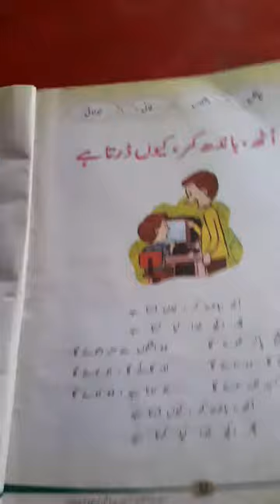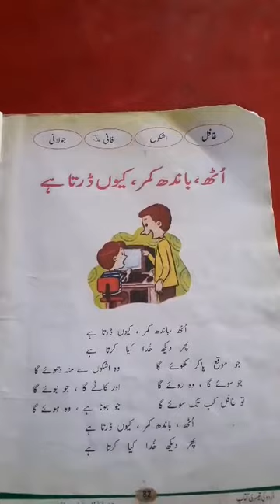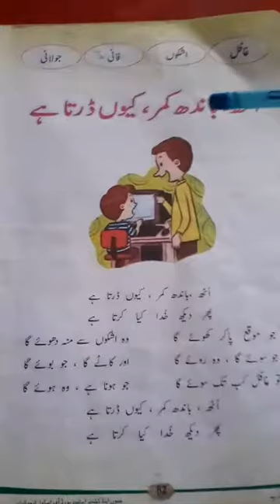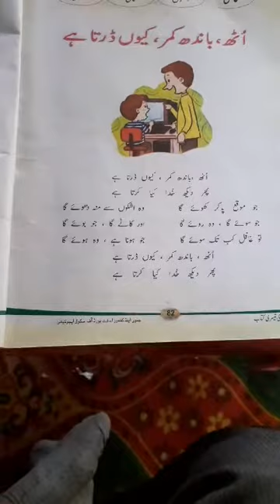6 August 2021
class 3rd sub urdu topic band Kramer